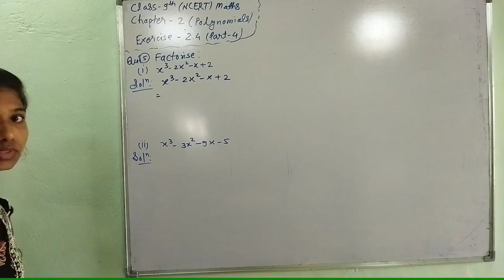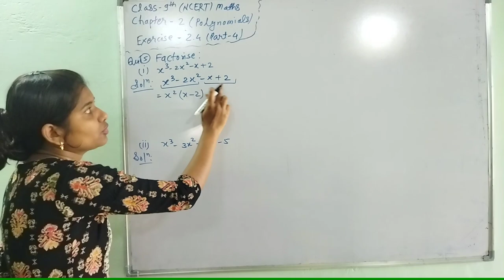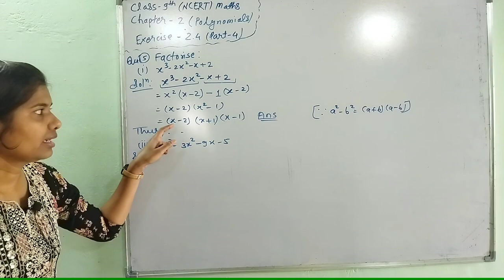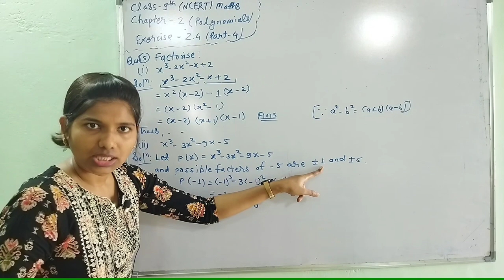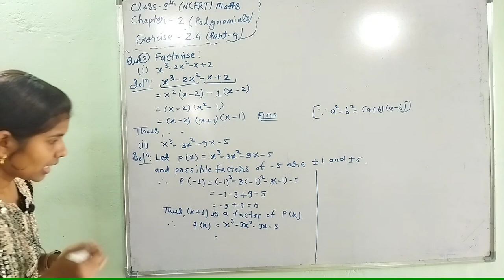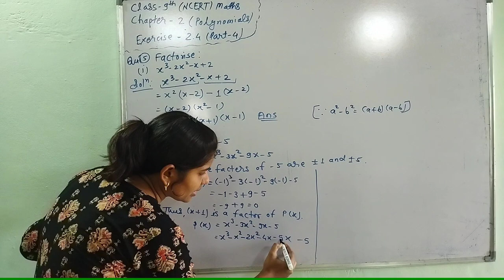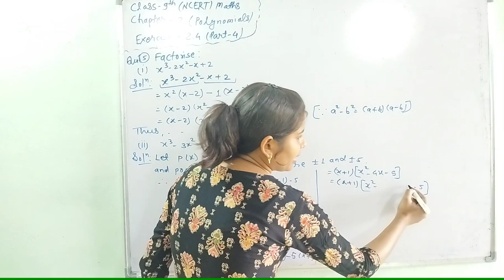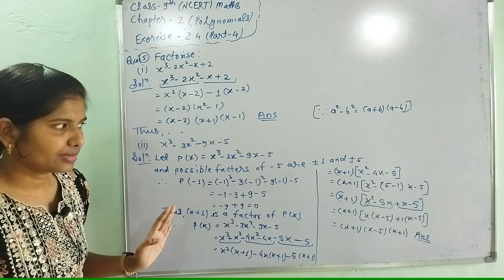Chapter-2 Polynomials | Exercise 2.4 (Part-4)(Factorisation) |NCERT class 9th maths|Video Lecture-20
In this video, you will learn about how to factorise cubic polynomial.